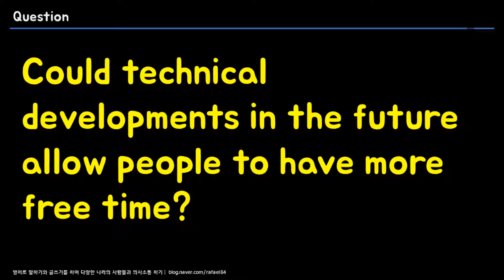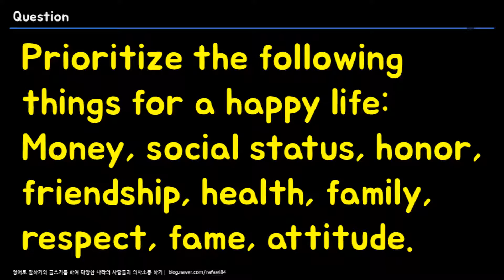영어질문 & 답 (18) (의사소통영어 라파엘)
Questions.
1. Could technical developments in the future allow people to have more free time?
2. Do you think money can buy happiness? If so, how? If not, why not?
3. Prioritize the following things for a happy life: Money, social status, honor, friendship, health, family, respect, fame, attitude.